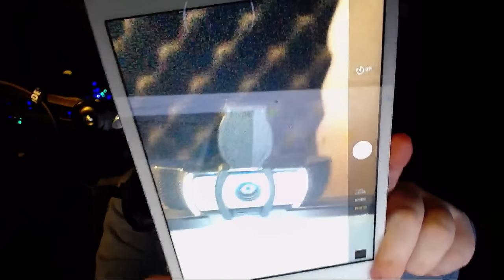MY CELEBRITY CRUSH!?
myself and mr manbun bring you an amazing Q&A